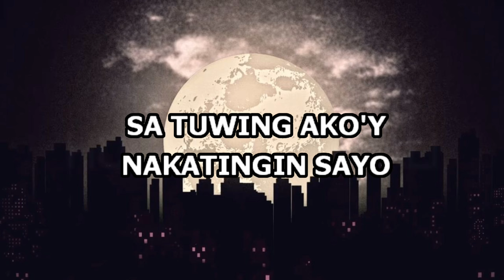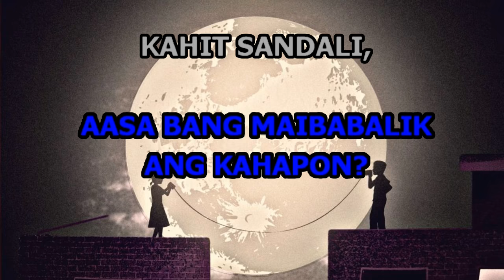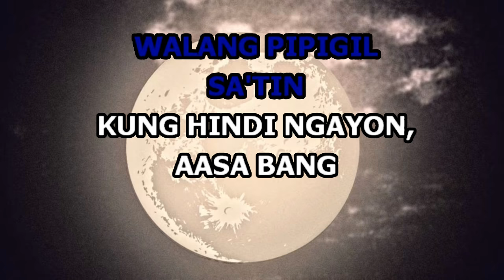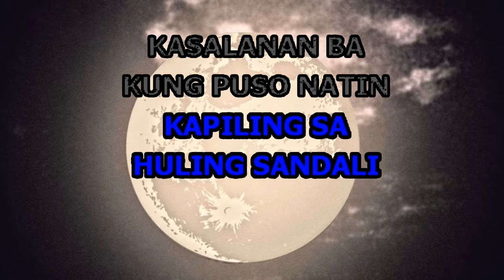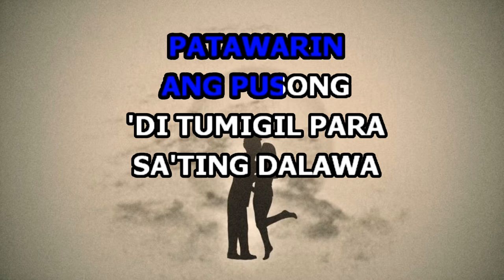December Avenue - Huling Sandali (Female key Karaoke)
LYRICS:

"Huling Sandali"

Hindi mapigil ang bugso ng aking puso sa tuwing ako'y papalapit sayo
Maaari bang hingin ang iyong kamay?
Hawakan mo't huwag mong bitawan

Hindi mapigil ang tibok ng aking puso sa tuwing ako'y nakatingin sayo
Maaari bang huwag kang humiwalay
Dahil sandali na lang

Darating din ang gabing walang pipigil sa'tin
Kung hindi ngayon, aasa bang maibabalik ang kahapon?

Kahit sandali, palayain ang pusong 'di mapigil
Sana'y tayong dalawa sa huling pagkakataon na ika'y magiging akin

Hindi matigil ang gulo sa aking isip
At para bang walang kasing sakit
Alaala mong hindi ko malimutan
Oras lang ang may alam

Kung darating din ang gabing walang pipigil sa'tin

Sana'y tayong dalawa sa huling pagkakataon na hindi na para sa'tin

At sa bawat minuto
Ako'y 'di natuto
Ipilit mang iba, ako'y maghihintay sayo
Ikaw ang aking kapiling sa huling sandali
Kasalanan ba kung puso natin ang magwawagi?

Kahit sandali, patawarin ang pusong 'di tumigil para sa'ting dalawa
Ang maling pagkakataon na ika'y magiging akin